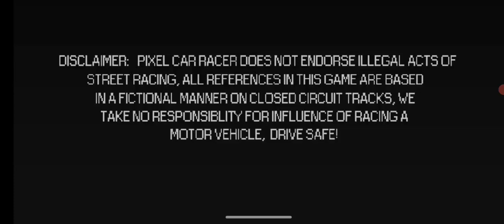Pixel Car Racer - TOYOTA ARISTO V.I.P STYLE ( 2JZ Clean Build )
🏁 GT: Nicolaxjz (steam/xbox)

Song: Sleep Spirit - Hyperion

- Đrıft.ıt -